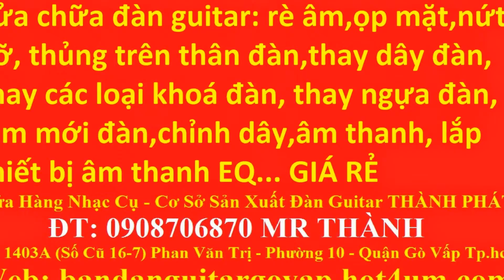My Edited Video